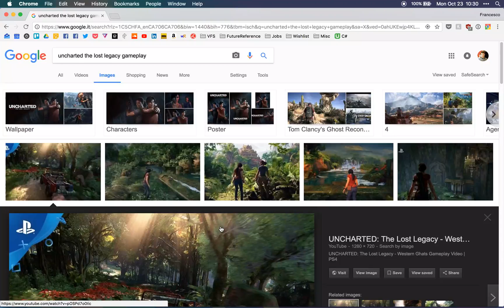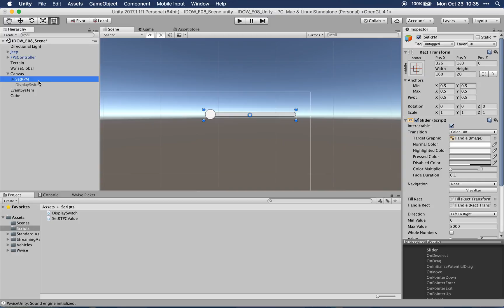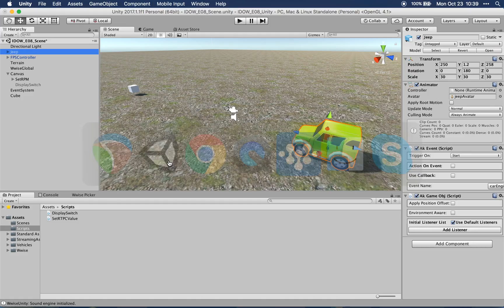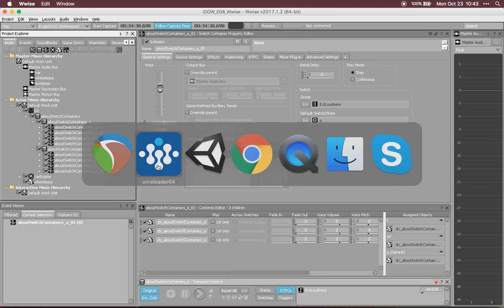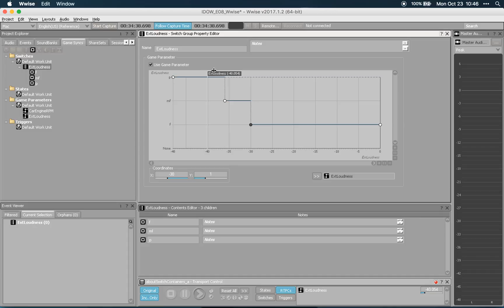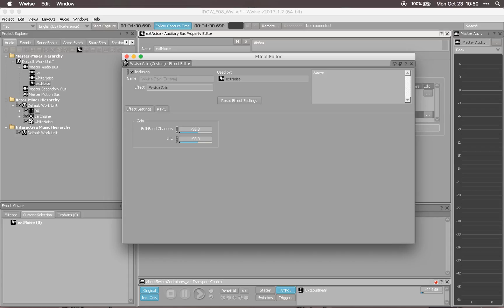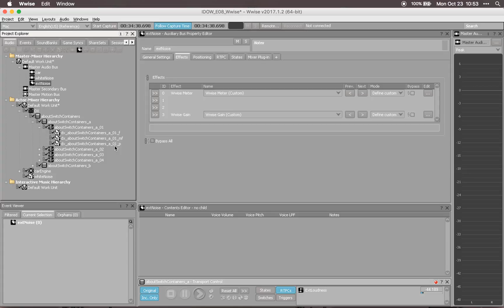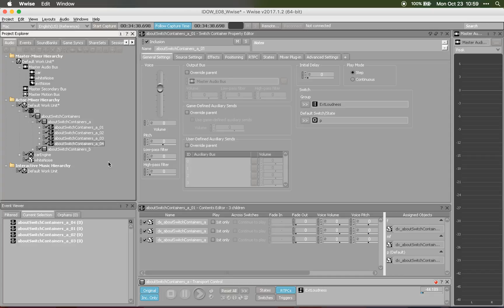I dream of Wwise - E08: implementing a dialogue system affected by the environment's loudness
Starting from an analysis of the sound in Uncharted: The Lost Legacy, in this episode we implement a dialogue system that plays takes with different dynamics according to how loud the environment around you is.